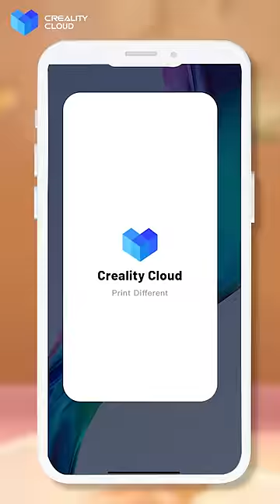Convert your image to 3D lithophane with Creality Cloud APP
As a all-in-one platform for 3D printing creation, Creality Cloud offers various features including 3D model download, built-in slicer, remote printing, webcam streaming, and vibrant community.

We welcome every skilled and talented designer and 3D printing expert.